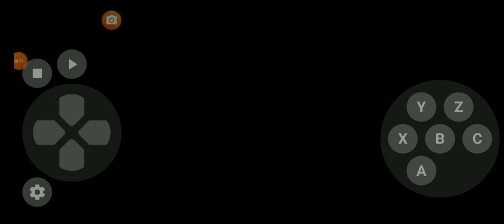May 18, 2022